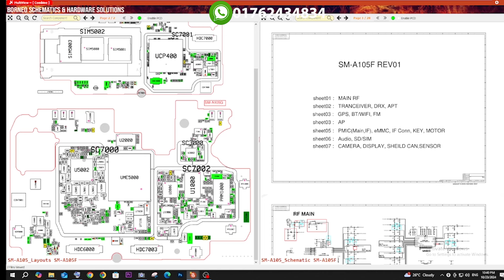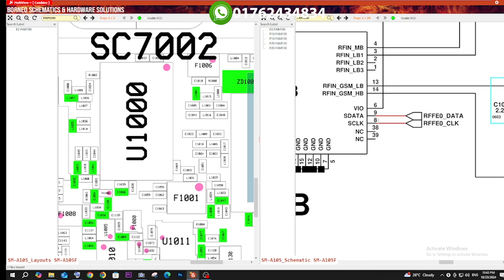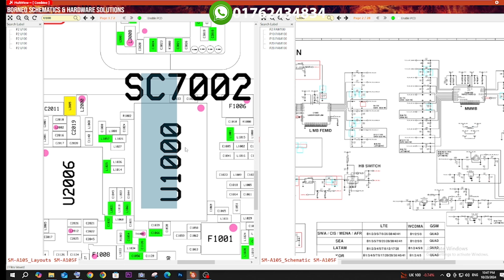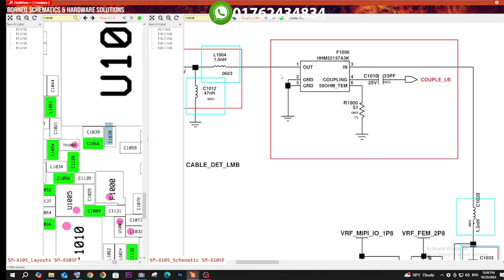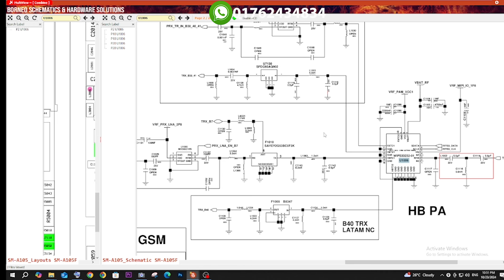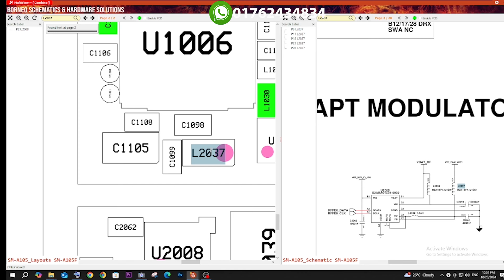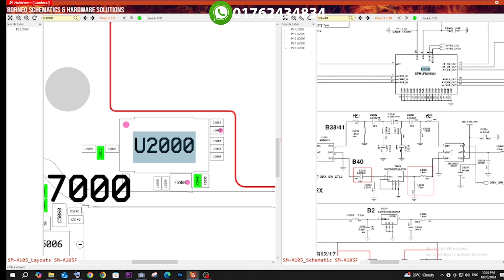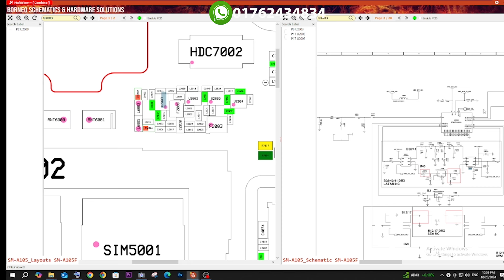মোবাইলের নেটওয়ার্কের আইসি চেনার সহজ উপায় | How To Identify Mobile Network IC Name | ক্লাস ১৩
.মোবাইল পার্টস পরিচিতি | আইসি চেনার উপায় | EMMC IC, CPU IC, Power ic, Network ic, Charging ic, Lighting ic, Wifi ic, Audio ic সহ অন্যান্য কাজগুলো আমাদের কাছে অল্প সময়ের মধ্যে শিখতে পারবেন | Identify Mobile All IC Name
mobilephone_repair mobile_ic_name Mobile Servicing Bangla Tutorial | pasting ic, pasted ic remove tricks | আইসি উঠানোর সহজ কৌশল | মোবাইলের কোন সেকশনে কি আইসি থাকে | মোবাইল ফোনের সেকশন কোনটা কি আইসি | Mobile componenet name | মোবাইল সার্ভিসিং | Mobile Repairing Tutorial | মোবাইল সার্ভিসিং ফ্রি কোর্স | how to identify mobile IC | mobile IC identification | identify mobile IC
identify Vivo mobile IC
identify redmi mobile IC
identify oppo mobile IC
পার্টস পরিচিতি
মোবাইলের নেটওয়ার্কের আইসি চেনার সহজ উপায়
 How To Identify Mobile Network IC Name
  ক্লাস ১৩